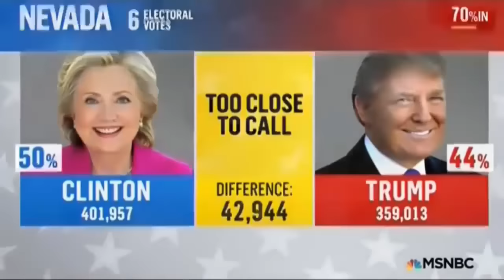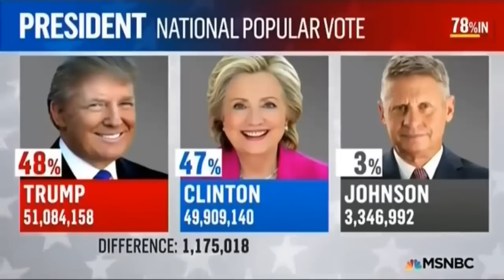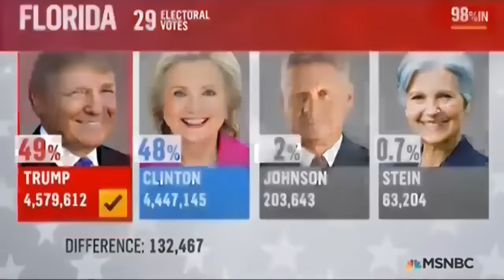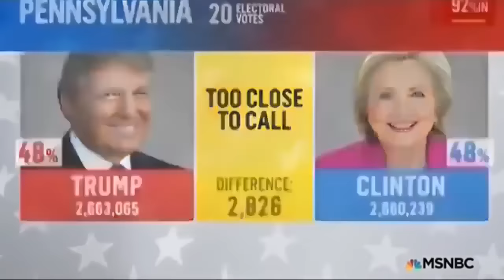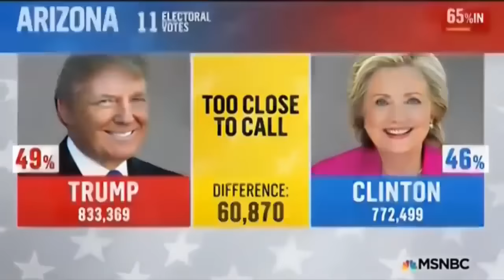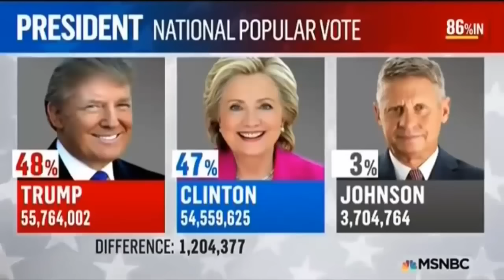Election Night Coverage: MSNBC - 2016 - Part Three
Election Night Coverage:  MSNBC - 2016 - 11 PM to 01 AM

Donald Trump is elected president of the United States.